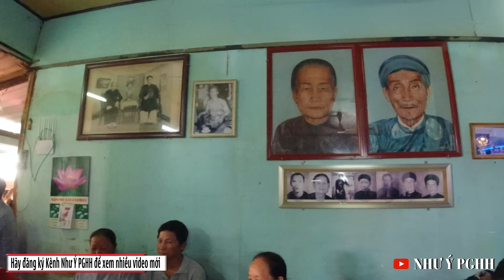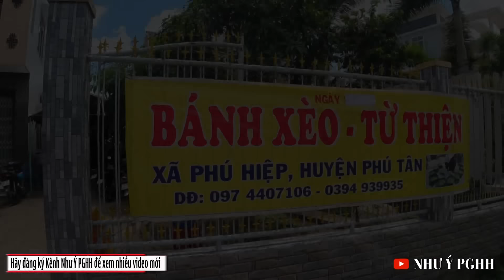Công tác thiện nguyện của người TÍN ĐỒ trong ngày ĐẠI LỄ 18/05/2020 tại HÒA HẢO.